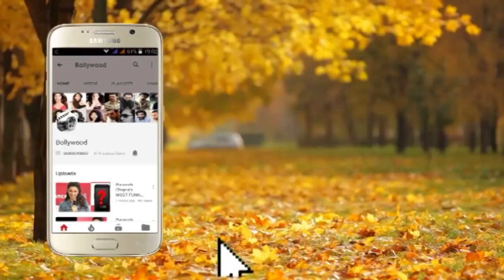Kangana Ranaut Controversial Statements From PANGA Press Conference Part 2